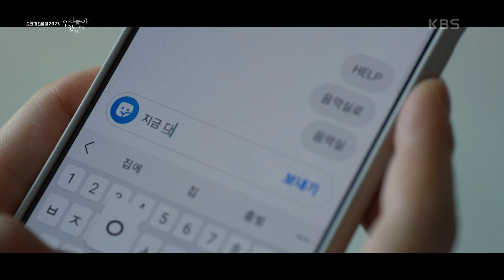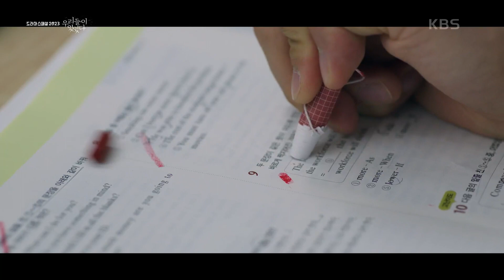학교폭력을 신고하려다 고성민에게 들킨 강나언.. 김현수는 급히 이민재에게 도움을 요청하는데··. [KBS 드라마 스페셜 2023] | KBS 231104 방송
학교폭력을 신고하려다 고성민에게 들킨 강나언.. 김현수는 급히 이민재에게 도움을 요청하는데··.